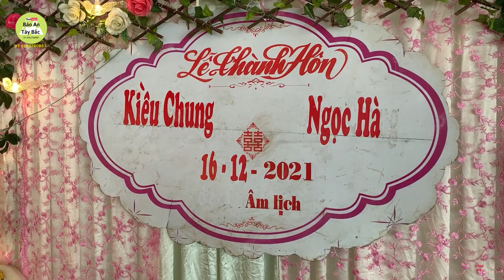Lễ Thành Hôn /Kiều Chung💞Ngọc Hà Bản Sen To Tông Cọ Thuận Châu Son La 16.12.2021